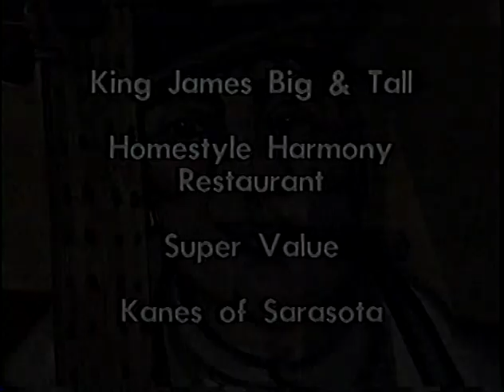Muhammad Ali's Cornerman - Ferdie Pacheco "The Fight Doctor"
Dateline Sarasota - Kerry Kirschner Interviews Ferdie Pacheco "The Fight Doctor"